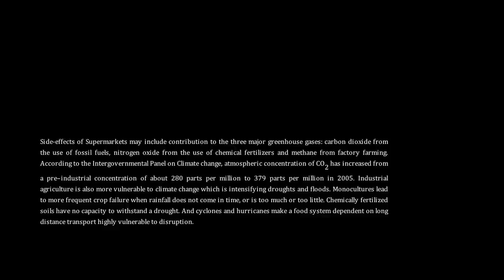Supermarket Commercial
Be an idiot. Buy organic food and help save our environment.